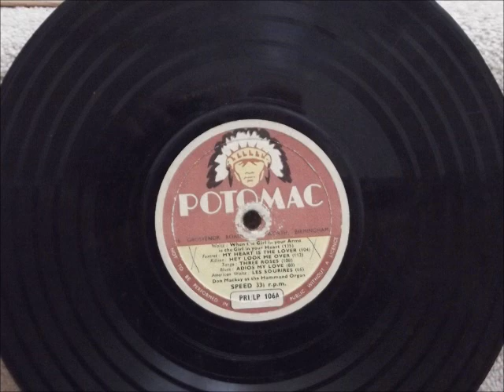♫ DON MACKAY ♫ MY HEART IS THE LOVER [10" LP-POTOMAC PRI/LP 106]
Don Mackay At The Hammond Organ.
Sorry about the sound quality, it is an old 10" LP, well worn, I've cleaned up the audio the best I can. I have absolutely no idea who Don Mackay is, or the Potomac label (based in Birmingham, UK).